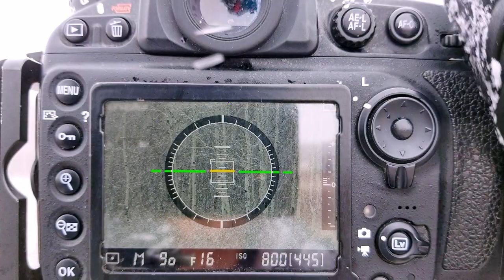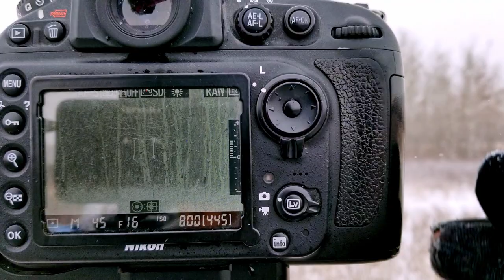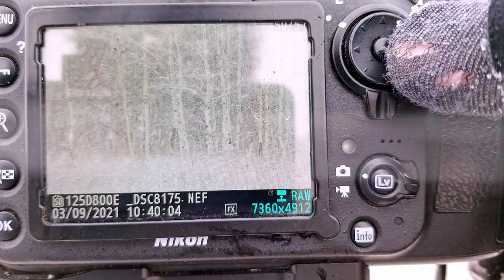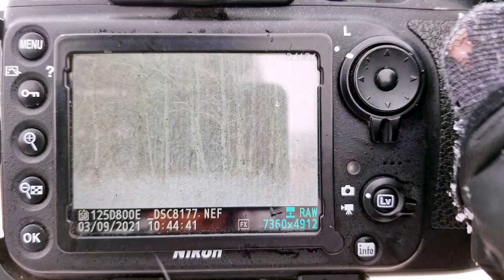Woodland Photography in a Snowstorm | Exploring Wascana Trails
In this video, I practice some woodland photography in a snowstorm that happened during late winter at Wascana Trails, Saskatchewan. You'll find a couple of photos of different woodland scenes, aspen forest, and some drone footage of the provincial park

Make sure you sign up for my FREE nature photography composition eCourse, available now on my website!

All photos were photographed with a Nikon D800e and a Tamron 70-200 G2 lens. The bonus photo was captured with the DJI Mavic 2 Zoom